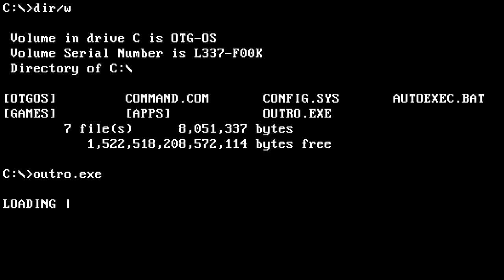[HTSF] Super Mario 64 [20]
Part 20 of How To Successfully FAIL Mario 64.